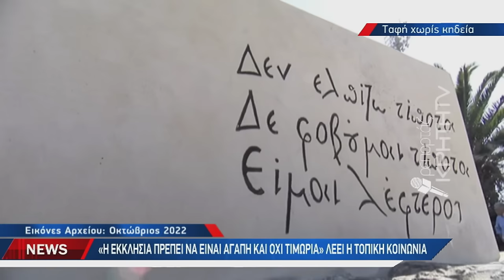Οργή στην οικογένεια της 17χρονης για την απόφαση του Μητροπολίτη